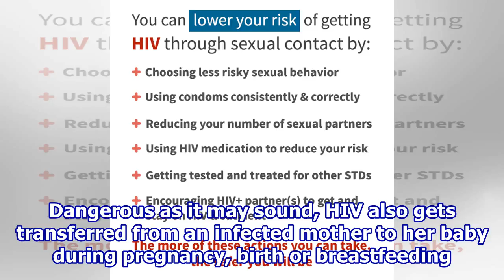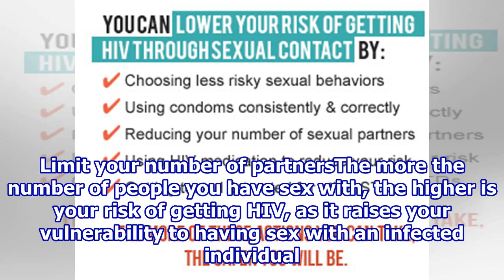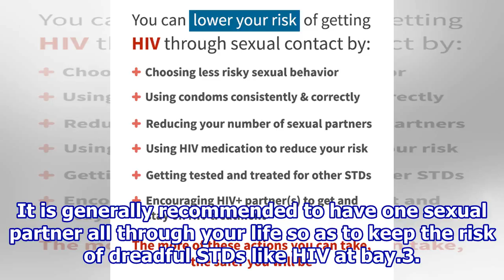How To Lower Your Risk Of Getting HIV?